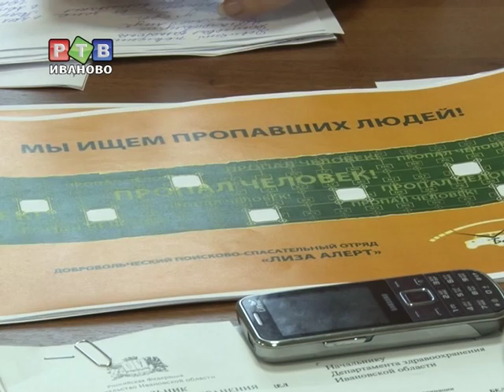"Лиза Алерт" и полиция будут работать вместе